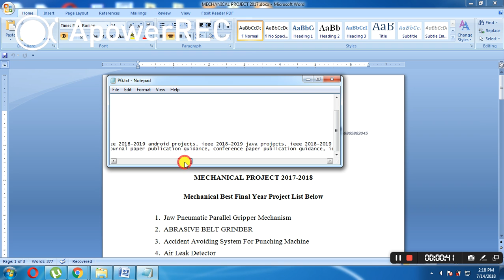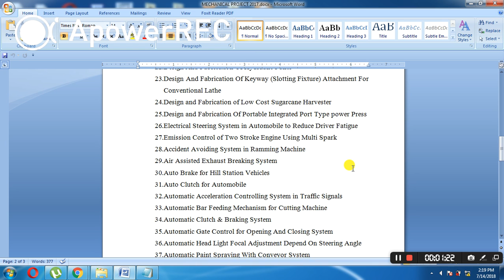MECHANICAL PROJECT 2018-2019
Pavoorchatram,Tenkasi
Tirunelveli
Tamil Nadu
India 627 808